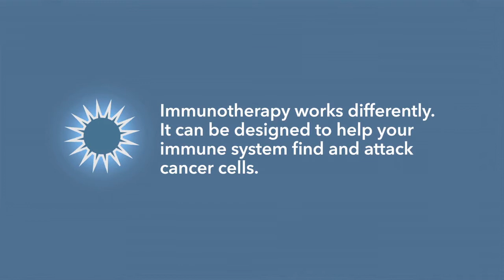Immunotherapy for Cancer: A Guide for Patients and Caregivers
Immunotherapy helps the immune system fight cancer. This short animated video is narrated by Dr. Philip Kantoff, a prostate cancer expert at the Dana-Farber Cancer Institute in Boston. The video explains that a breakdown in the immune system can cause cancer cells to grow and spread. Immunotherapy helps give the immune system the boost it needs to fight cancer.

Immunotherapy works differently. Immunotherapy is an important treatment option and some immunotherapies have helped cancer patients live longer.

This video explains the benefits of immunotherapy to cancer patients and caregivers.

Targeting Cancer, Transforming Lives®.